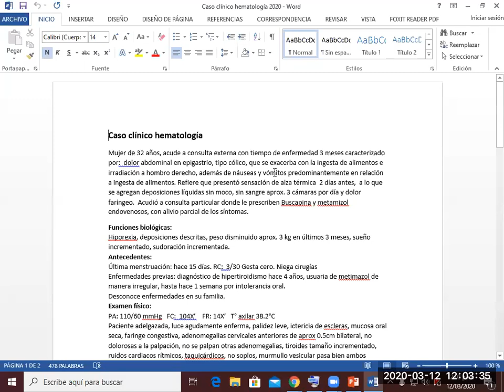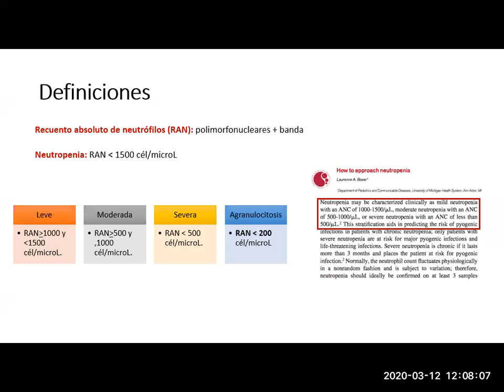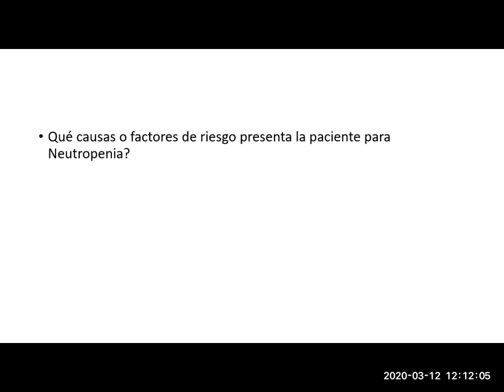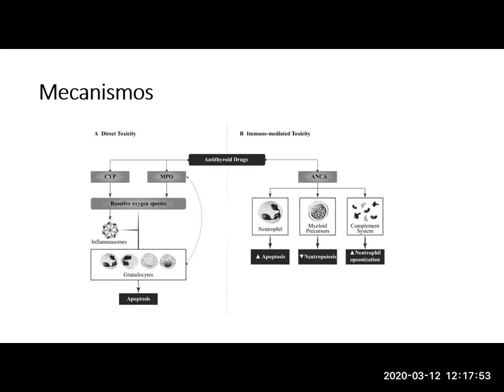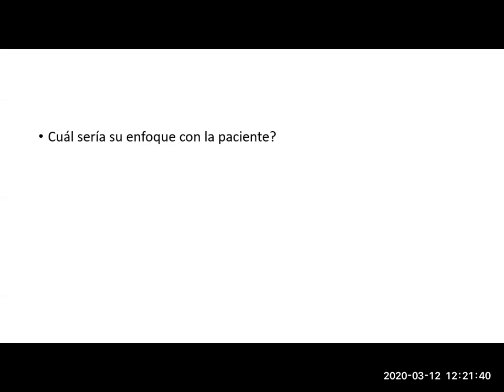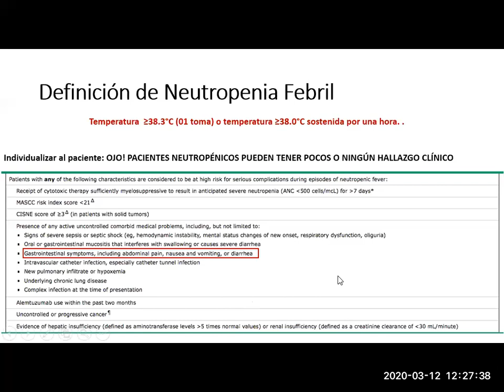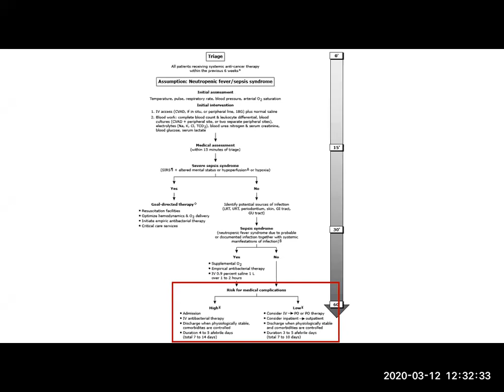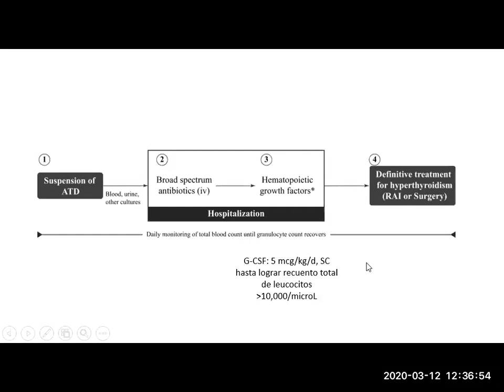Neutropenia febril - Caso clínico - Hospital Loayza 12 03 20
Videoconferencia con 29 alumnos del 5to año de medicina de la UPCH a cargo de la Dra. Sofía Lavado, médica hematóloga del Hospital Loayza.
Se discute un caso de neutropenia febril por antitiroideos.
La psrticipación de los alumnos fue vía chat en la plataforma Zoom.